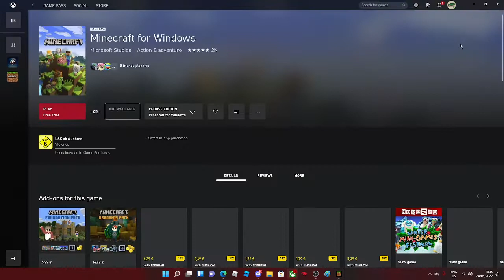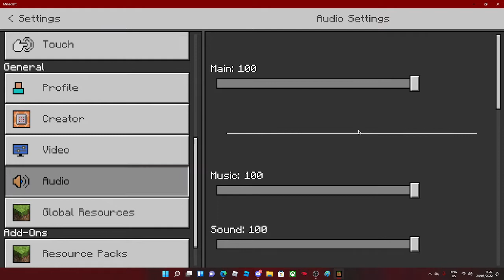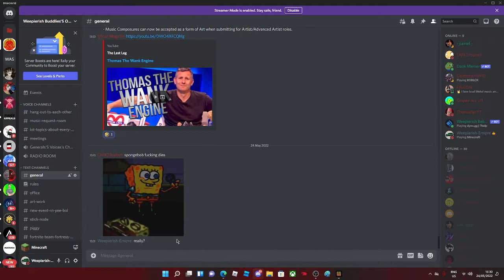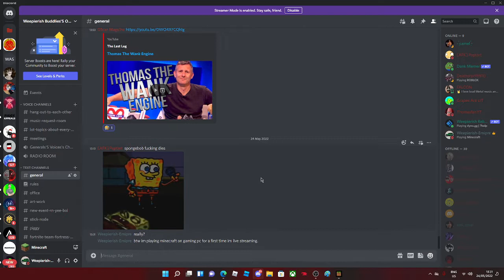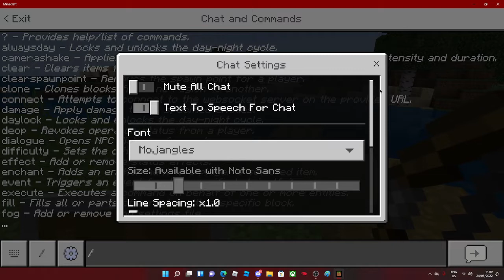Minecraft VLOG FIRST TIMES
wanna shout out in my comment to make my channel to rise even more? lets do this